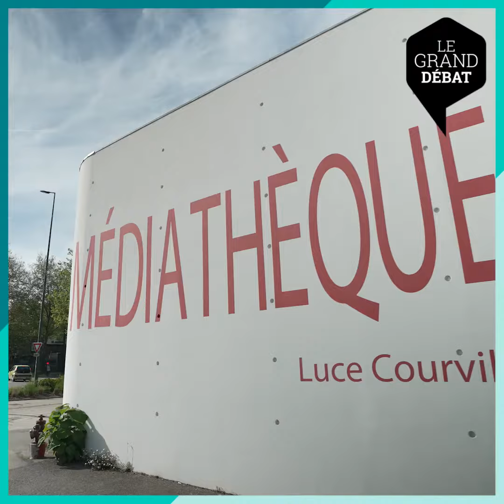La crise dont vous êtes le héros - Atelier du Grand débat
Shutdown électrique, crise humanitaire, canicule, pandémie : des crises auxquelles la métropole nantaise pourrait être confrontée. Pour se projeter et imaginer des solutions de sortie de crise, le Grand débat « Fabrique de nos villes » propose des ateliers coopératifs à destination des étudiants et jeunes adultes.